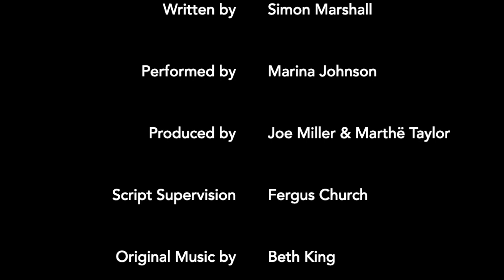Non-Verbal Communication - CANVAS.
Crosslight Theatre presents Canvas, a new writing project celebrating art, new writing and the blank page.

Non-Verbal Communication is a short monologue written by Simon Marshall in response to the artwork, 'Hard Pressed' by Christina Quarles.

Credits:
Written by Simon Marshall
Performed by Marina Johnson
Produced by Joe Miller & Marthë Taylor
Script Supervision by Fergus Church
Original Music Performed and Composed by Beth King